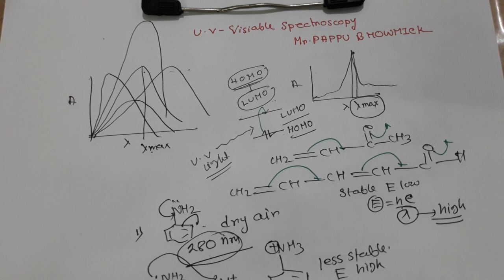Ultraviolet and visible (UV-Vis) absorption spectroscopy,Mr.Pappu Bhowmick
Ultraviolet and visible (UV-Vis) absorption spectroscopy